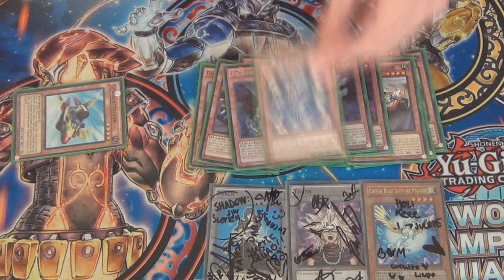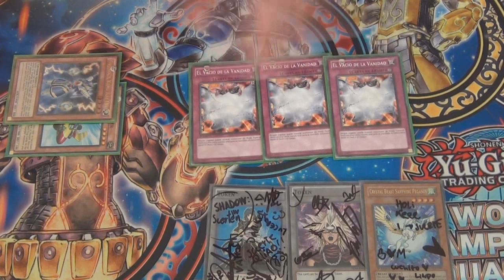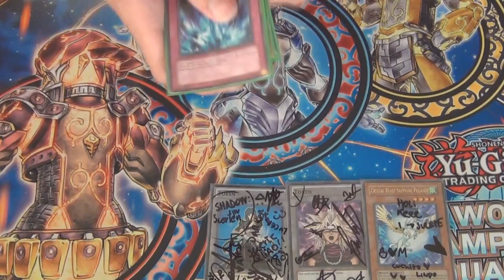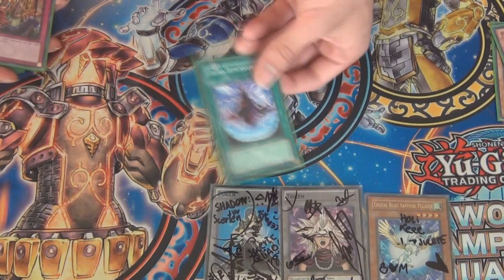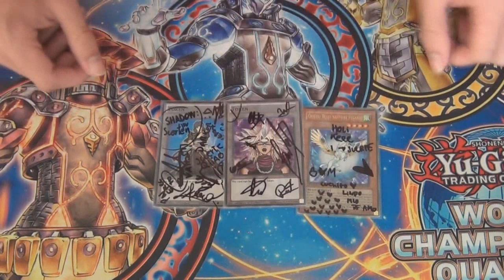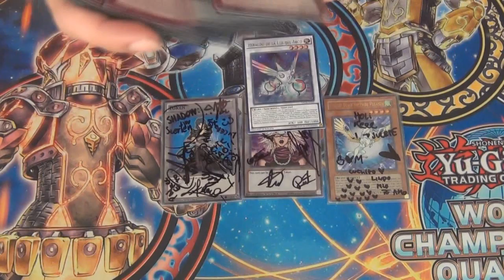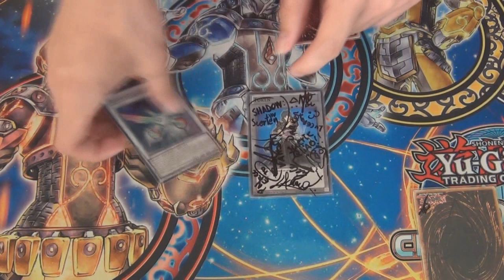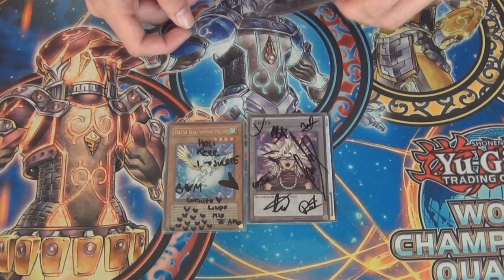Deck Profile - Geargia Hand/Macro - Matias "Darkcross" Valenzuela - Regional Chile 2014 (Latin YGO)